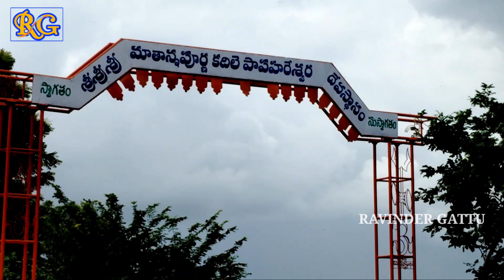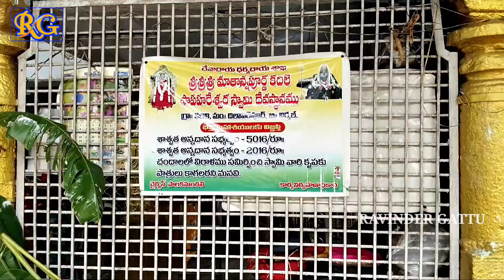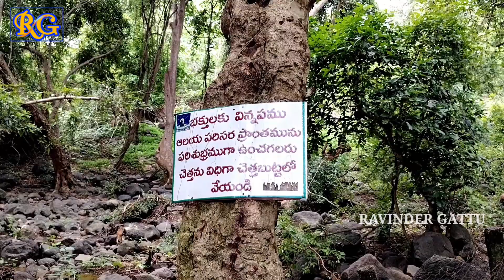Kadile Papahareshwara Devalayam - Kadili, Nirmal District @RavinderGattu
కదిలే పాప హరేశ్వర దేవాలయం - కదిలి, నిర్మల్ జిల్లా‎@RavinderGattu
Kadile Papa Hareshwara Temple